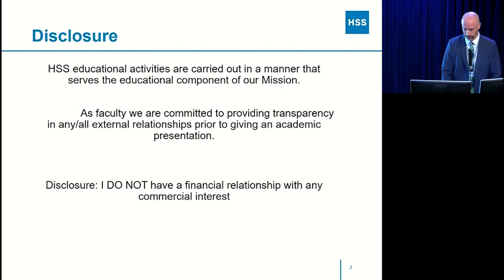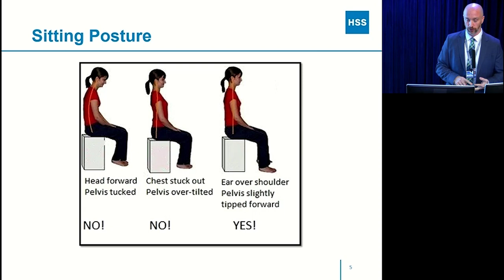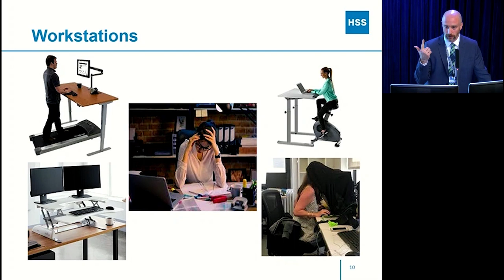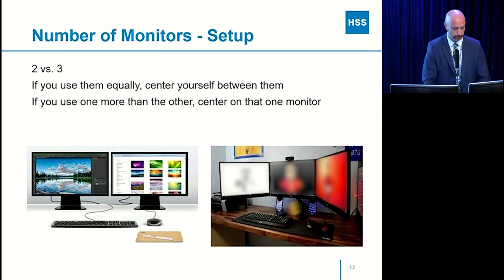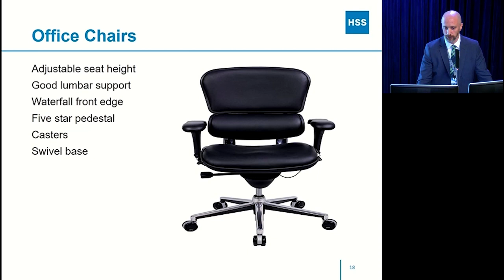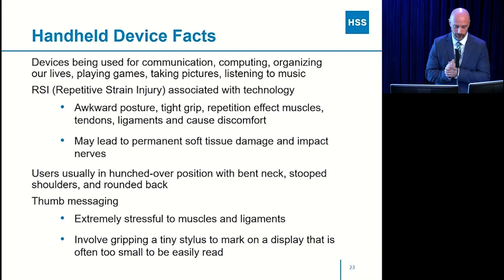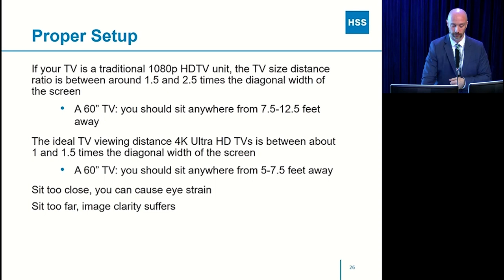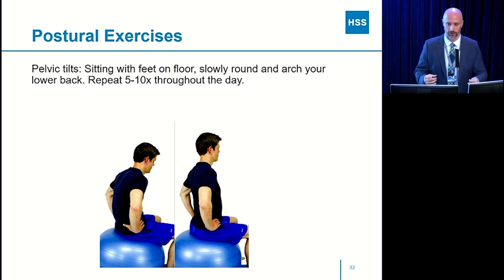Ergonomics at Home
Jon Cinkay, PT, body mechanics coordinator at HSS, explains ergonomic set ups for home and the office. He discusses the best ways to keep injury and pain free while working on a computer, talking or texting on the phone, and watching television. For more information on self-management education please visit us